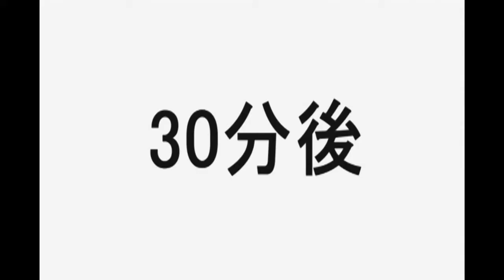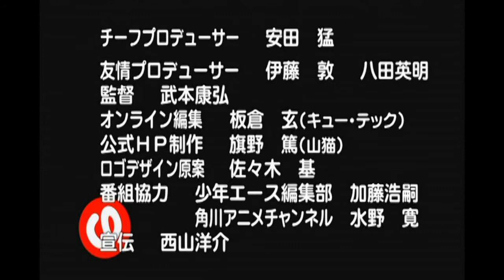[DUB] The Melancholy of Haruhi-chan Suzumiya Episode 3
Full episode.

dubbed The Melancholy of Haruhi-chan Suzumiya

Mikuru finds the clubroom deserted, with a TV set on the table. Mikuru turns it on, to find she is the audience of a local quiz show, in which Haruhi is the host, and Kyon and Yuki are the contestants. However, Haruhi's attempts of making the quiz more local go a bit too far.